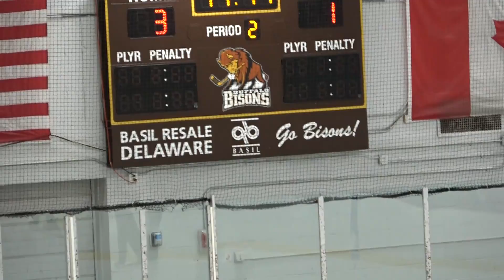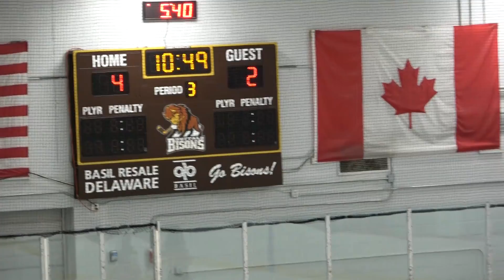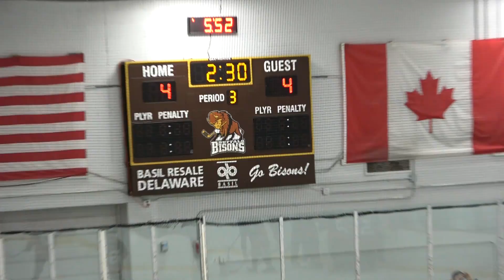CASH vs Monsignor Martin Jan 4th 2018 5-4 OT Win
Maddi Achtyl #21